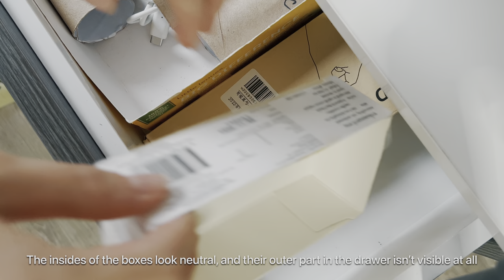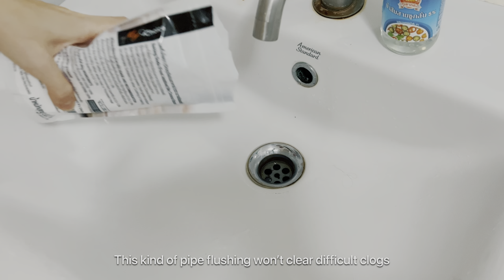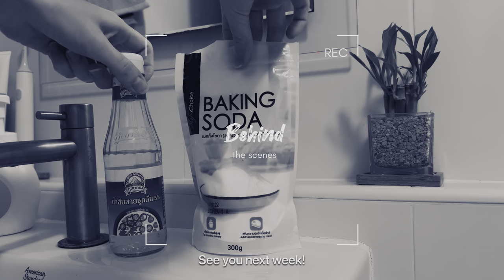10 Useful Ideas for Home Organization | Easy tips | Housework motivation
In this video I will share with you useful ideas for the home, which I use every day.

You will learn how to store fruit and sweaters. Yep, sweaters. Why chairs need socks. And, how often you should pour baking soda down the drain.

Don't worry, the tips are so simple that you don't even have to use a unicorn horn. But I so wanted to ...